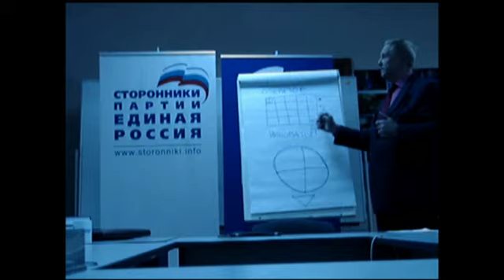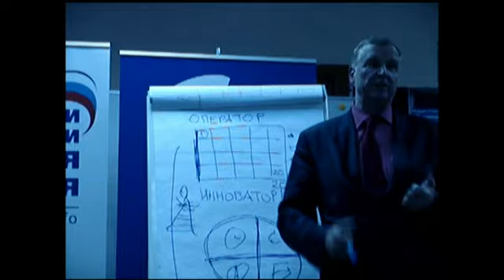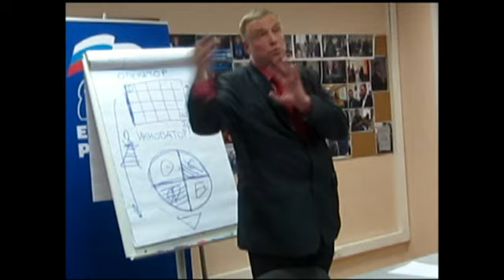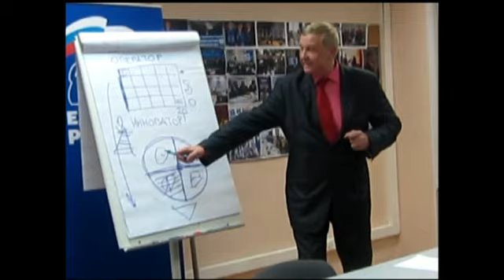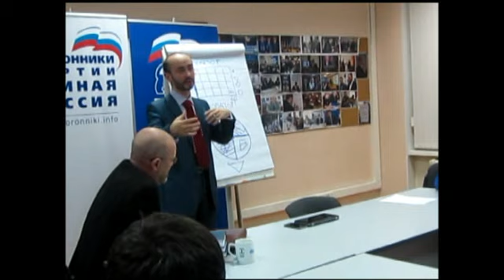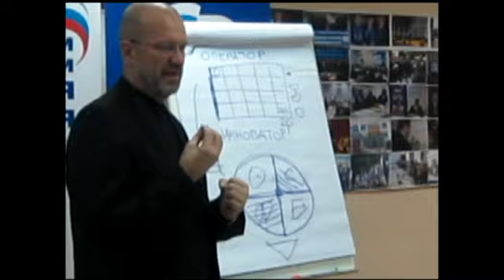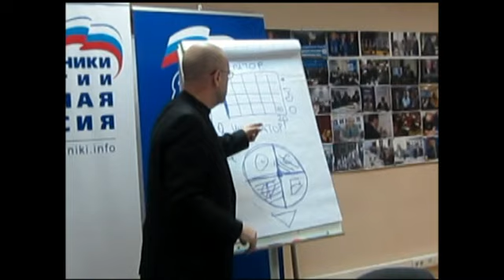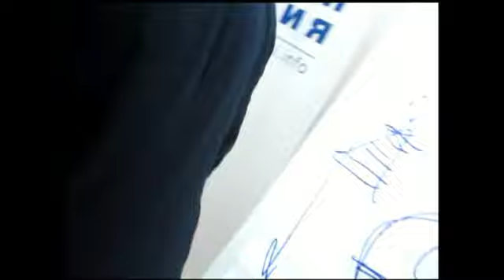Стрелков, Старухин, Кибальник у ЗАМИРА 19 12 12